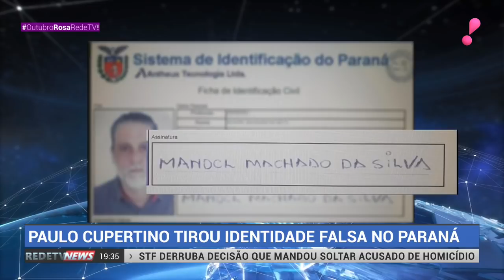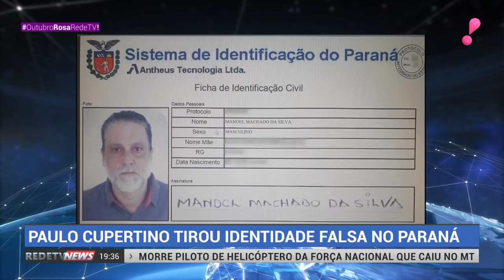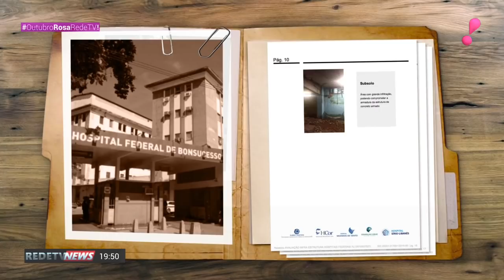RedeTV News (27/10/20) | Completo